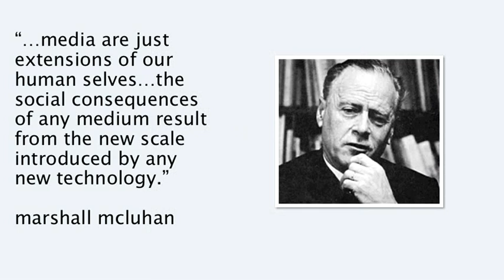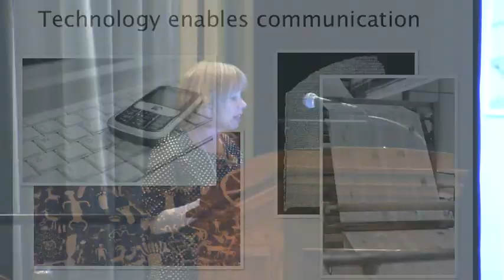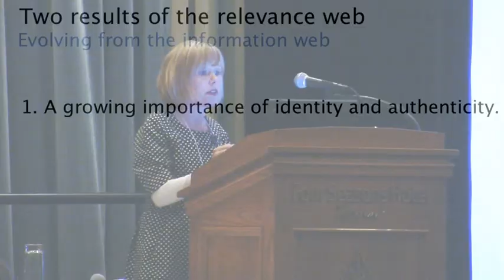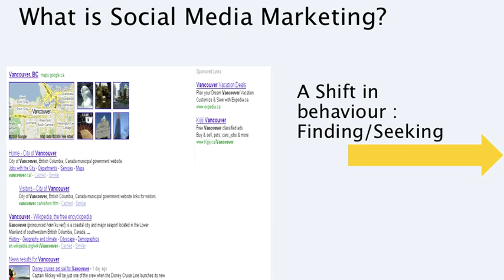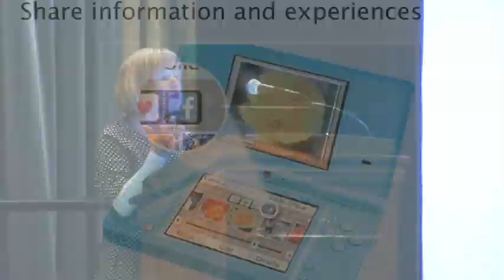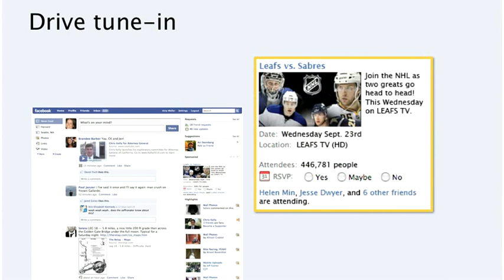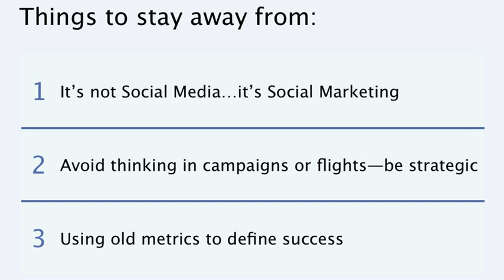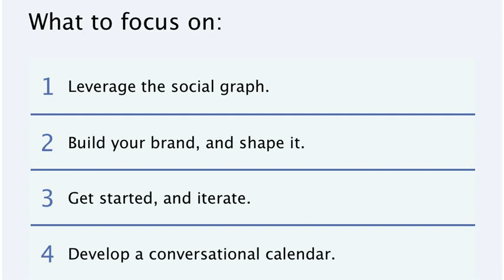Facebook speaking at IMC Vancouver 2009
Please listen to Facebook on how they presented themselves in the year of 2009 from the event IMC Vancouver 2009.